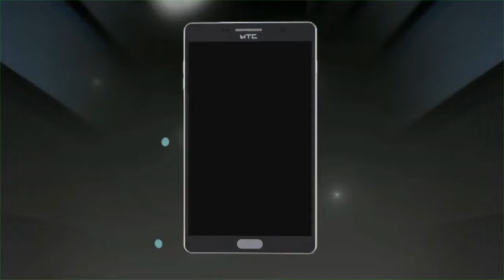മനുഷ്യപ്പുഴയായി ആലപ്പുഴ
പൗരത്വ ബില്ലിനെതിരെ ആലപ്പുഴയിൽ ജനലക്ഷങ്ങൾ പങ്കെടുത്ത പടുകൂറ്റൻ റാലി